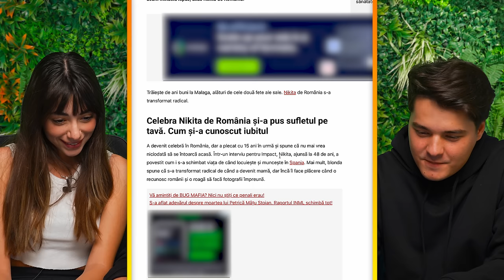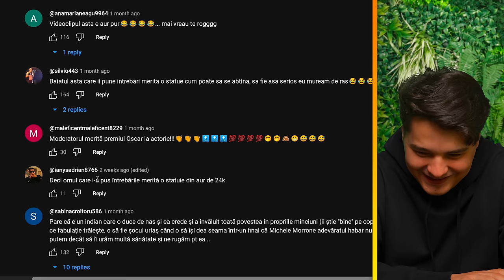SMARA E CEA MAI MARE FANA A NIKITEI